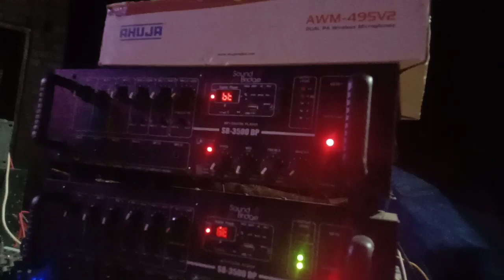Sri guntimadugu village Aswaraopeta nandipadu 17.05.2024(1)